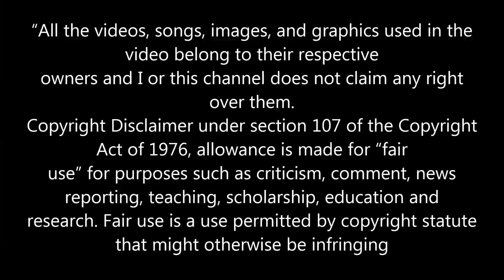GERALD LOVE GOING AT THE PARTY